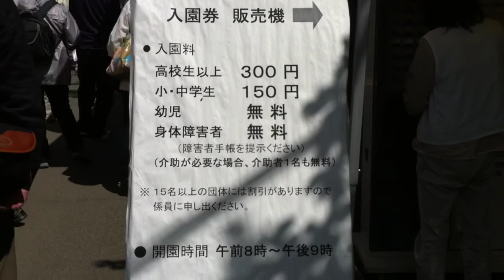【iPhone動画】和気の藤公園2012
2012年5月4日。8分咲きと出てました。iPhone4で撮影。珍しくiMovieで編集。使用アプリ「Luma」（だから手ぶれが抑えられてます。）